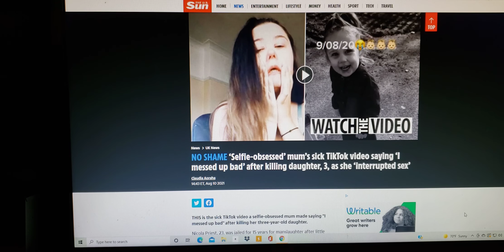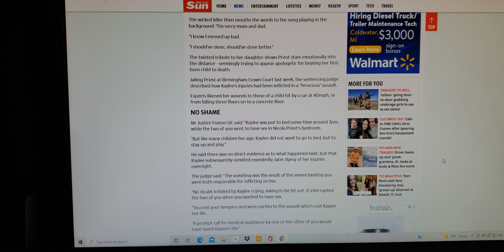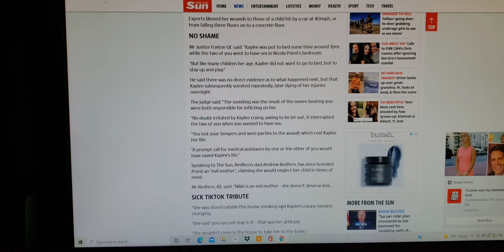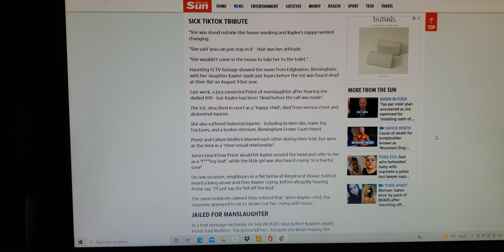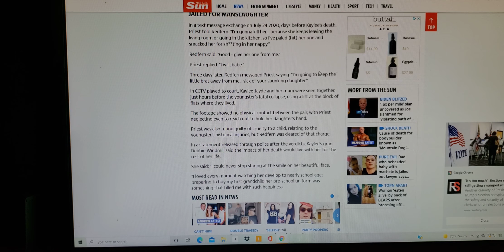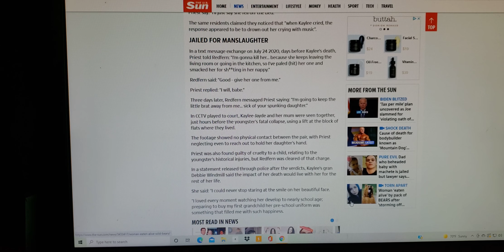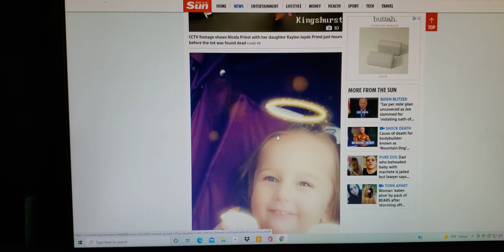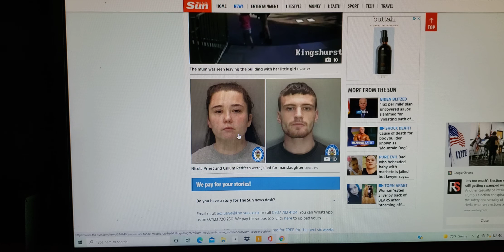' Evil ' Mother kills her 3 year old daughter for interrupting sex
' Selfie-obsessed ' mum's sick TikTok video saying ' I messed up bad ' after killing daughter ,3, as she ' interrupted sex '